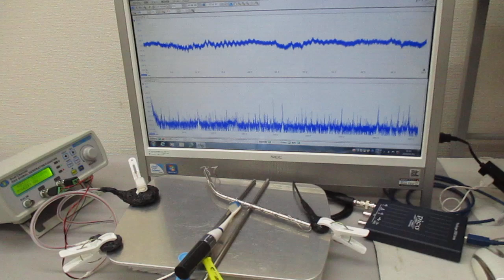新しい超音波伝搬用具の開発実験（スイープ発振とパルス発振の組み合わせ） ultrasonic-labo